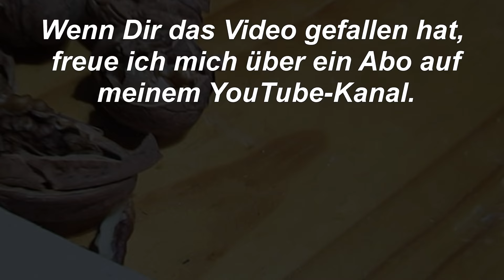Walnusknacker selber machen – Schnell und einfach mit diesen Materialien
In diesem Video zeige ich dir, wie du einen Walnusknacker ganz einfach selber machen kannst – und das mit nur wenigen, einfachen Materialien! Ideal für alle, die gerne DIY-Projekte umsetzen und ihre eigenen Werkzeuge bauen möchten. Du wirst überrascht sein, wie leicht es ist, einen praktischen Walnusknacker zu basteln, der wirklich funktioniert. Perfekt für die Nuss-Saison!
Egal ob Anfänger oder erfahrener Bastler, diese DIY-Anleitung ist für jeden geeignet! Schau dir das Video an und lerne, wie du deinen eigenen Walnusknacker bauen kannst.

*Walnussknacker hier erhältlich ⇨

Make Your Own Walnut Cracker – Quick and Easy with These Materials

In this video, I’ll show you how to make a walnut cracker easily with just a few simple materials! Perfect for anyone who loves DIY projects and wants to build their own tools. You’ll be surprised at how simple it is to craft a functional walnut cracker, perfect for the nut season!

Whether you're a beginner or experienced DIYer, this tutorial is for you! Watch the video and learn how to create your own walnut cracker.